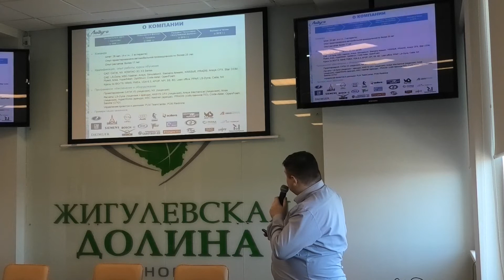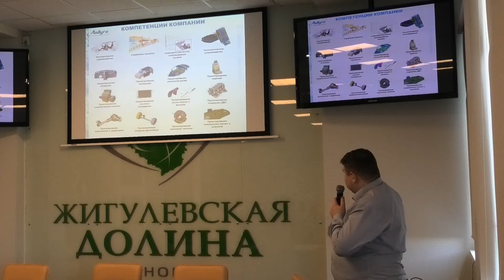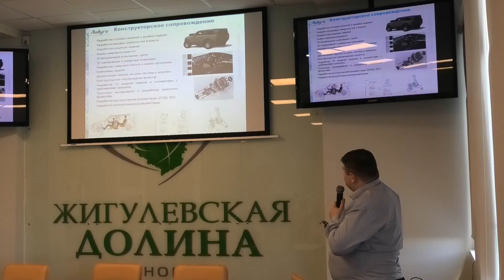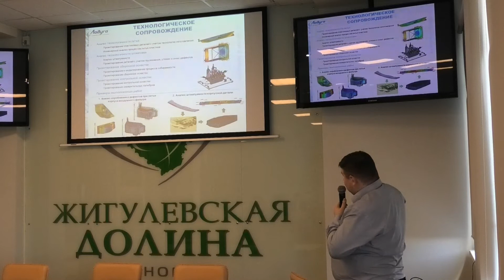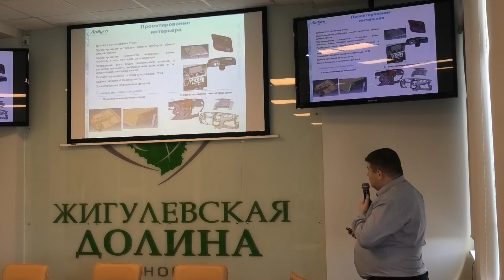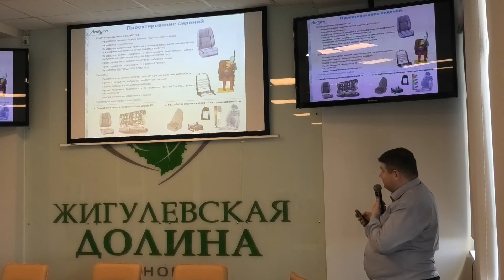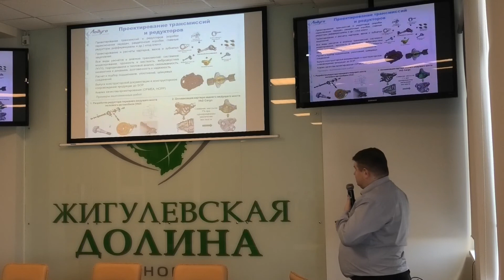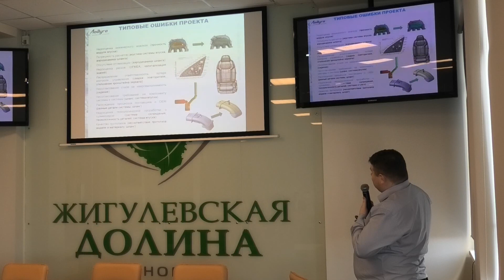Валерий Овчинников - Примеры проведения инжиниринговых работ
Примеры проведения инжиниринговых работ в проектах разработки новых изделий, Валерий Овчинников, ООО «Ладуга»
Конференция «Инжиниринг производственных решений» 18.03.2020